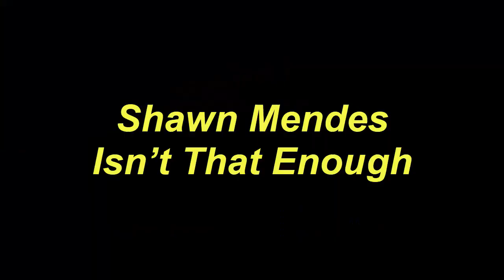Ukulele Tutorial Shawn Mendes Isn’t That Enough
Today, I will share with you Ukulele Tutorial Shawn Mendes Isn’t That Enough